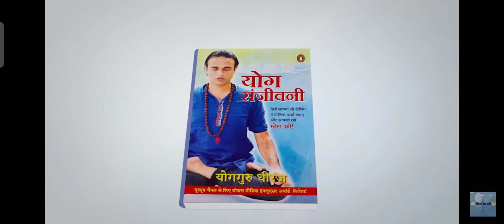Yog Sanjeevani Book Yogguru Dheeraj | Yogasan Pranayam SuryaNamaskar Dhyan Kundalini Rog Yog Upchar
Yog Sanjeevani Book Yogguru Dheeraj | Yogasan Pranayam SuryaNamaskar Dhyan Kundalini Rog Yog Upchar | योग संजीवनी किताब का छत्तीसगढ़ सरकार के माननीय मंत्री श्रीमति अनिला भेंडिया, समाज कल्याण विभाग व अध्यक्ष छत्तीसगढ़ योग आयोग ने योग दिवस कार्यक्रम के दौरान विमोचन किया। साथ में थे श्रीमति छाया वर्मा, राज्यसभा सांसद रायपुर , श्रीमति किरणमई नायक, अध्यक्ष छत्तीसगढ़ राज्य महिला आयोग,  श्री पी दयानंद  संचालक समाज कल्याण विभाग और श्री पंकज वर्मा जी संयुक्त संचालक, समाज कल्याण विभाग, छत्तीसगढ़ राज्य के कर कमलों के जरिए हुआ। किताब में सनातन प्राचीन योग की विधि के जरिए Yogasan Pranayam SuryaNamaskar Dhyan Kundalini Yoga, Surya & Chandra Nadi साथ में Rog में Yog Upchar व योगक्रम के जैसे कई विषयों पर विस्तृत से बताया गया है।